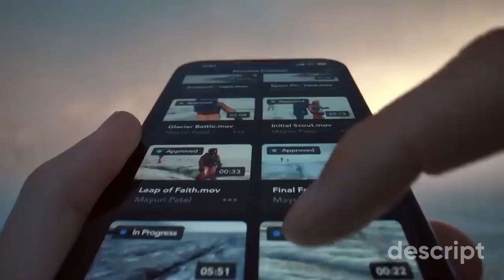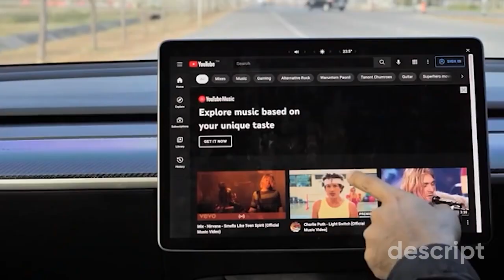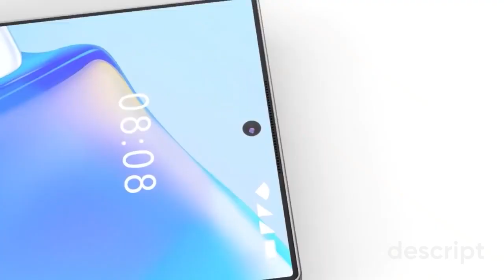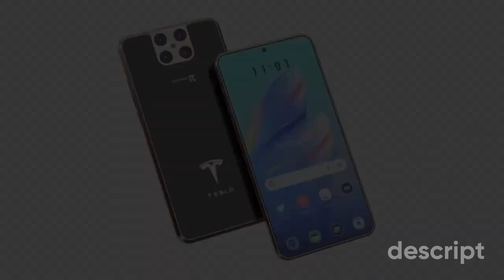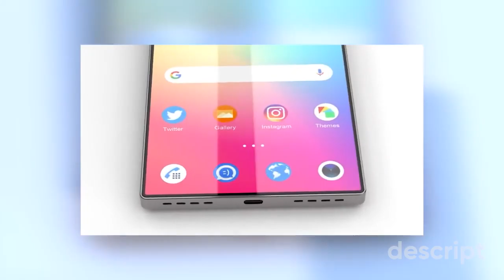Inside the Tesla Phone - Tesla Model Pi Release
Tesla Model Pi - The Tesla Phone is coming! Specs and Leaks

The elusive Tesla phone has been the subject of countless online leaks and rumors, but is any truth behind them? Tesla’s hist ory of releasing interesting, though still, on-brand products like the Cybertruck-inspired all-electric vehicle for kids and an umbrella with their logo stamped onto it is enough to make anyone think they’re going out of their way. Adding a smartphone,  however, just isn’t as believable yet – at least not until we see what kind of functionality this particular phone will offer!

The release of the Tesla phone has been delayed for some time now, with no news on when it will come out. This isn’t surprising though because smartphones are nothing new in 2022 and there’s already an abundance to choose from like iPhones or Galaxy S lineups